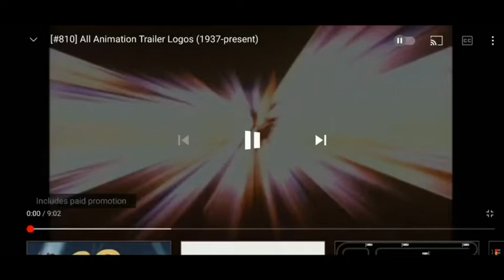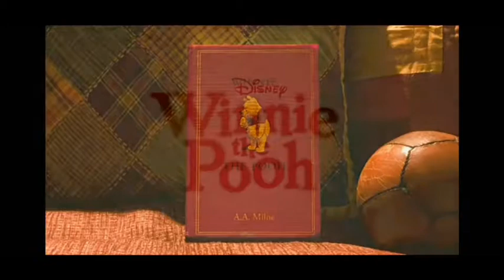[#821] All Animation Trailer Logos (1937-present)